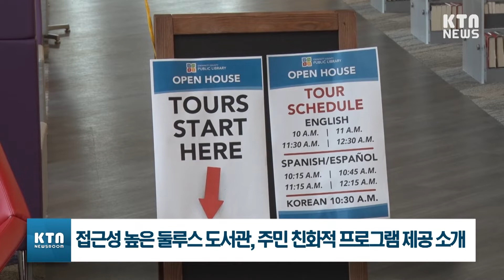접근성 높은 둘루스 도서관, 주민 친화적 프로그램 제공 예고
귀넷카운티 공립도서관 둘루스 지점이 지난 주말 오프하우스 행사를 열고 지역 주민들에게 도서관이 제공하는 프로그램을 소개하는 시간을 가졌습니다